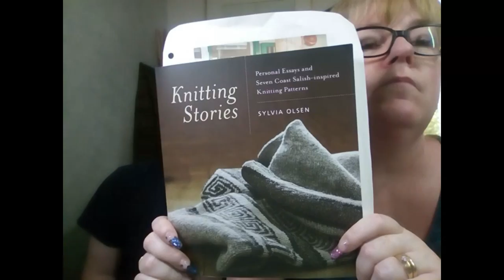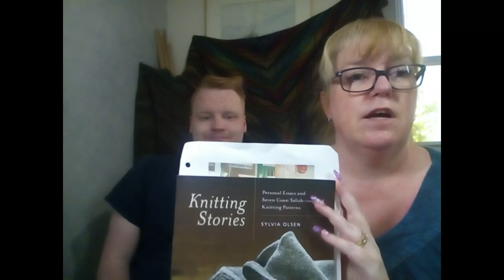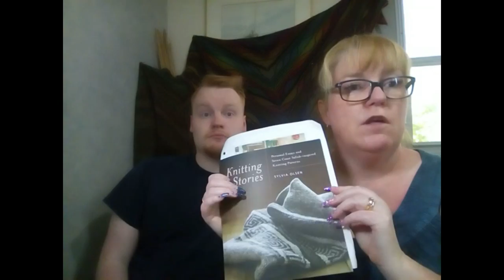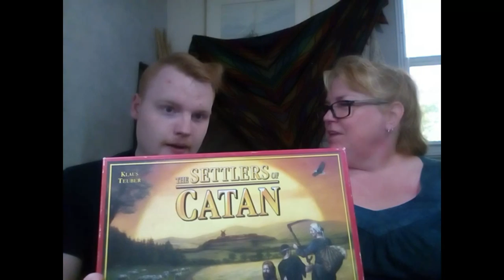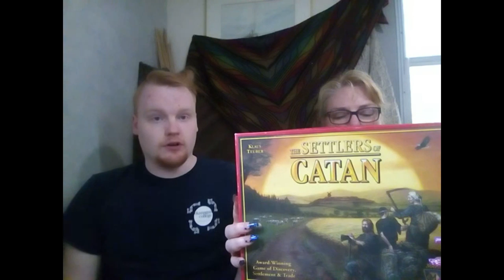Close Knit Family; Episode 6 - Mother's Day!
Sue shares Knitting Stories, and Michael hints at a KAL.